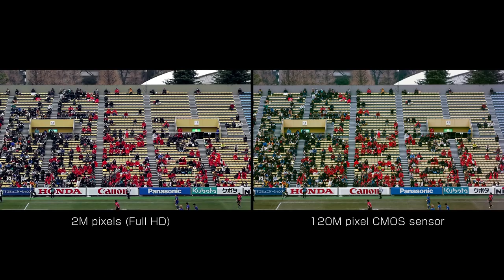Canon 120MXS 120MP CMOS Sensor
The 120MXS is an ultra-high resolution CMOS sensor with 13280 x 9184 effective pixels(approx. 60x the resolution of Full HD).  It has a size equivalent to APS-H (29.22mm x 20.20mm), and a square pixel arrangement of 2.2µm x 2.2µm with 122 million effective pixels.  Ultra-high-resolution is made possible by parallel signal processing, which reads signals at high speed from multiple pixels.  All pixel progressive reading of 9.4fps is made possible by 28 digital signal output channels.  It is available in RGB or with twice the sensitivity, in monochrome